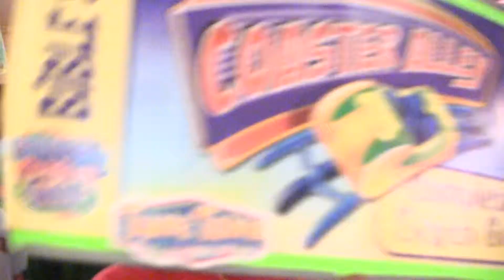VBS 2013 Day 5 Procession